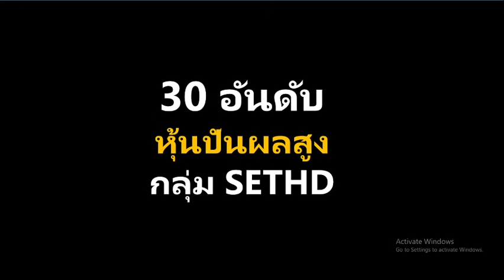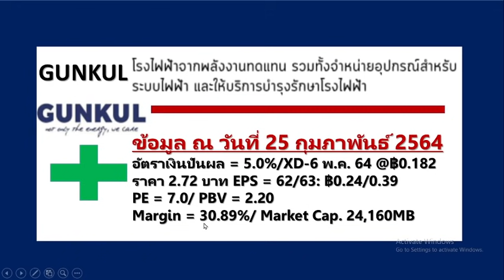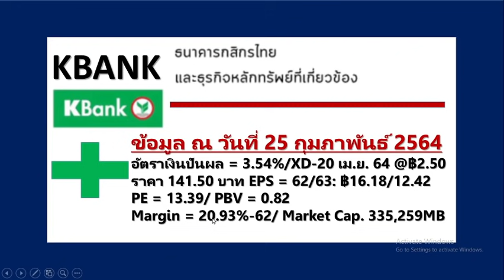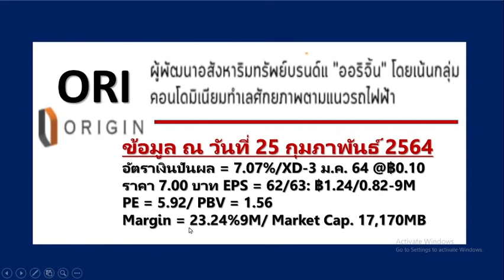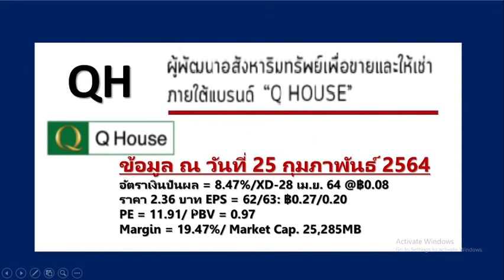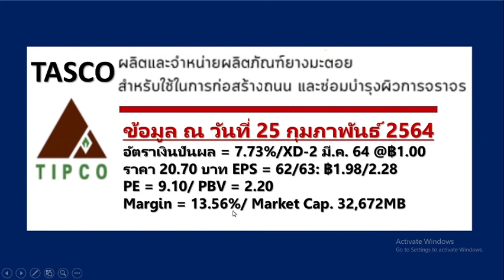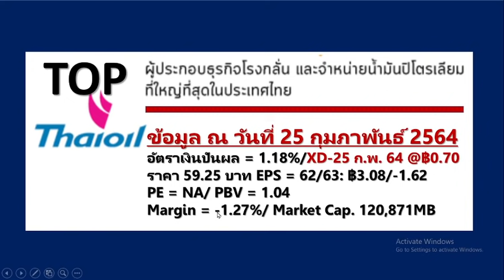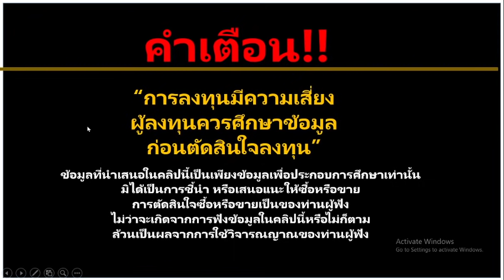"เตรียมตัวรวย" ด้วยหุ้นปันผลสูง ใกล้ขึ้น XD ในกลุ่ม SETHD 30 ตัว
"เตรียมตัวรวย" ด้วยหุ้นปันผลสูง ใกล้ขึ้นเครื่องหมาย XD ในกลุ่ม SETHD 30 ตัวงวด 1H2021